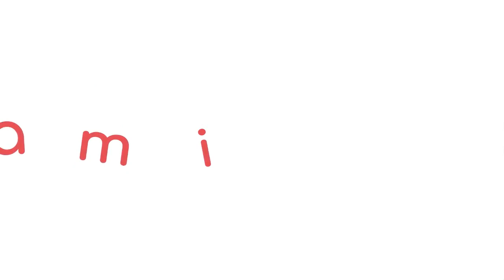Bracelet Infini gravé ♾️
Un bracelet reprenant la forme du symbole de l'infini en argent massif ou plaqué or ♾️Offrez le à un proche qui compte pour vous et inscrivez son prénom dessus, pour des liens plus solides que jamais 😊